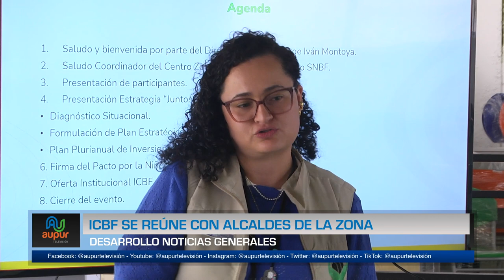ICBF se reúne con alcaldes de la zona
Durante la anterior semana, la dirección departamental del ICBF y algunos municipios de la subregión se reunieron en Urrao, para tratar temas de interés común con lo que tiene que ver con la atención a la niñez, y articular con las administraciones entrantes el trabajo con niños, niñas, jóvenes y adolescentes